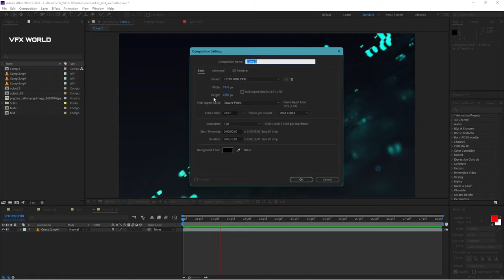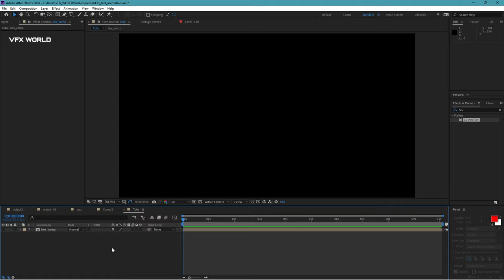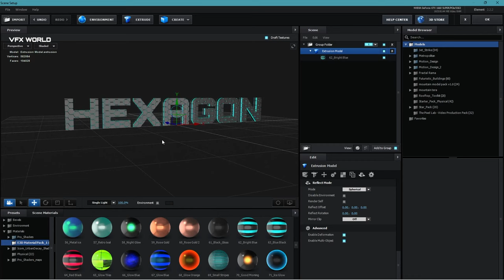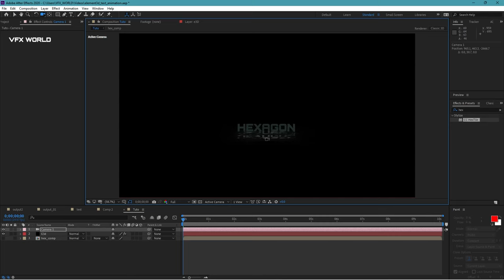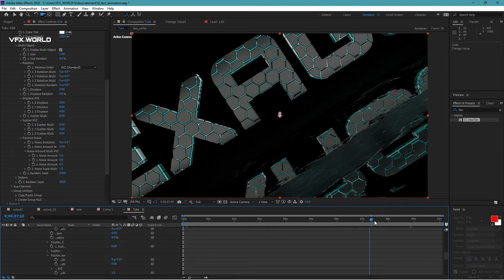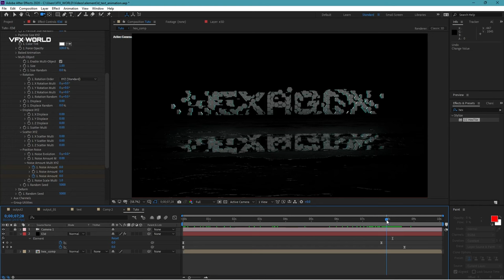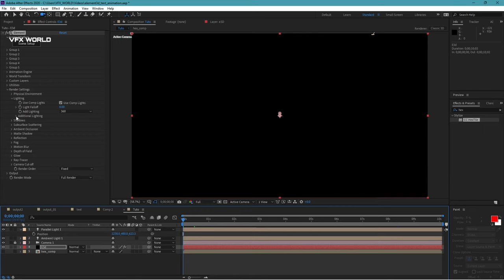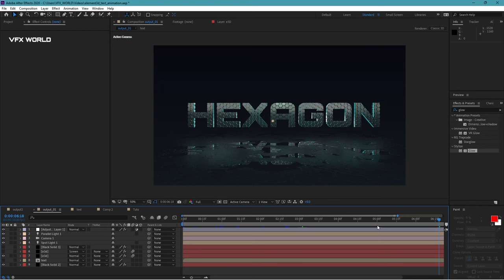Element 3d tutorial | Element 3d text animation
➤Rajat Subhra:-